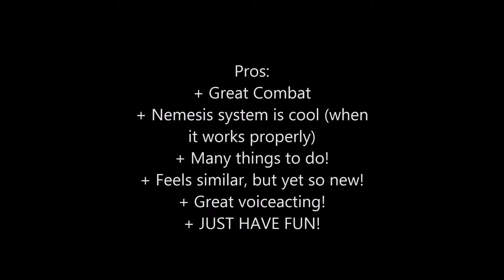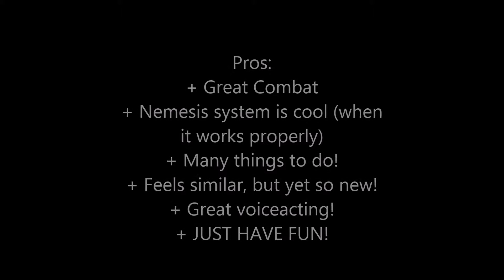PrezWaste reviews Middle Earth: Shadow of Mordor